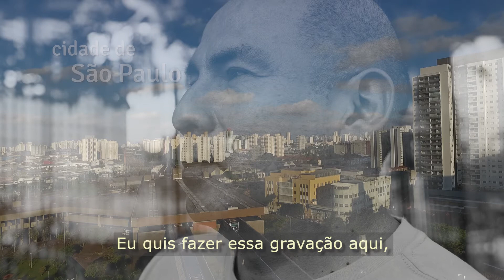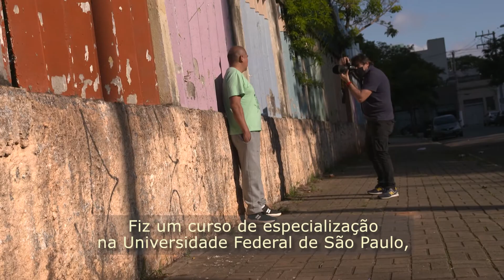Série Ser Brasil: Migrantes e Refugiados (Episódio 9)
Os migrantes Félix Morales, peruano, e Edwin Aguilar, boliviano, mostram pelas ruas de São Paulo as realidades históricas do tráfico de pessoas e da importância da profissionalização para os migrantes no Brasil.

Realização:
OIT – Organização Internacional do Trabalho – 2020/2021

Parceiros institucionais:
ACNUR- Agência da ONU para Refugiados
OIM - Organização Internacional para as Migrações
SIT - Secretaria da Inspeção do Trabalho/Ministério da Economia

Curadoria/OIT:
Andrea Bolzon e Denise Marinho

Produção:
TranseLab

Direção Geral:
André Costantin

Produção Executiva:
Daniel Herrera

Pesquisa:
Geni Onzi

Montagem:
Nícolas Mabilia

Trilha Sonora:
César Dambros